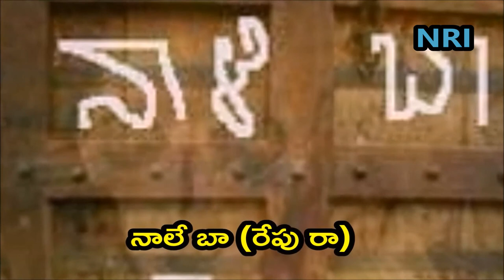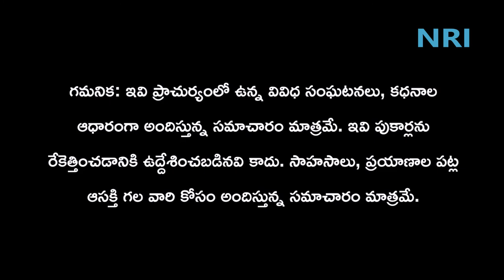7 Haunted Places In Bangalore With Real Interesting Incidents బెంగళూరులో భూతాలు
7 Haunted Places In Bangalore With Real Interesting Incidents
 బెంగళూరులో భూతాలు